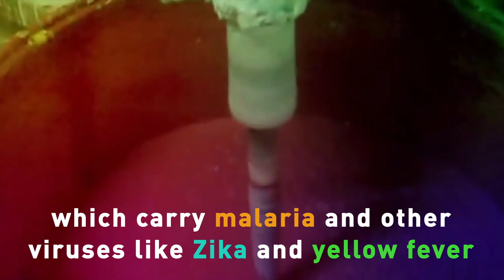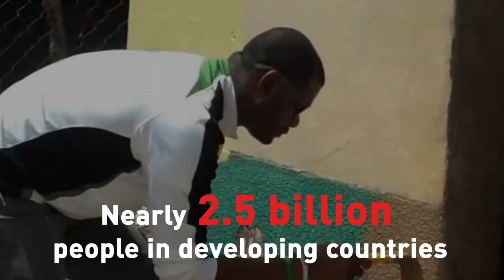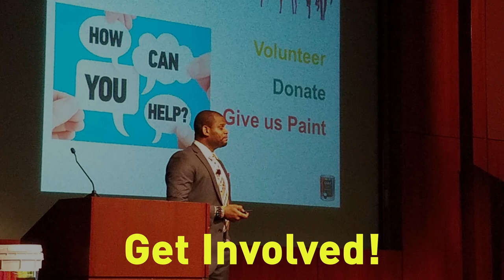Global Paint for Charity, INC.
Global Paint helps change lives and protect the environment. Through an innovative program of recycling leftover paint from businesses and residents, Global Paint aims to bring happiness, color, unity, peace, and beautification to underserved communities around the world. It’s a win-win idea because the paint is life.